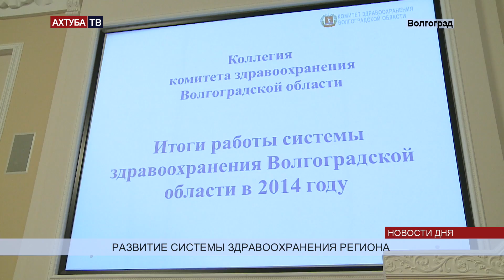В регионе стали больше уделять внимания качеству оказания медицинских услуг